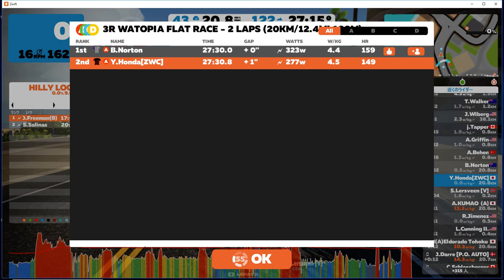【Zwift】2019.2.27 3R Watopia Flat Race